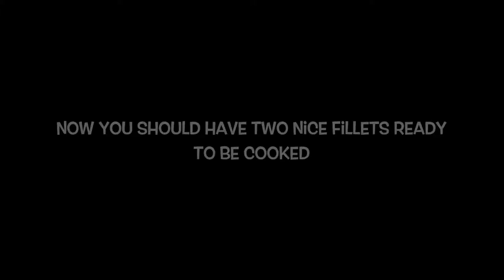How To Clean a Lionfish - LionFishSlayas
Come learn how to properly clean lionfish with LionFishSlayas!